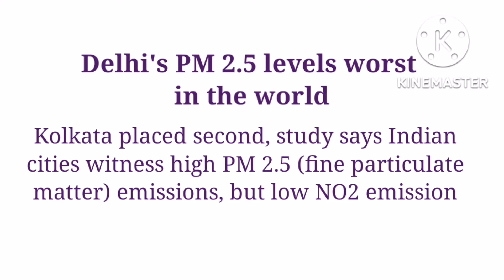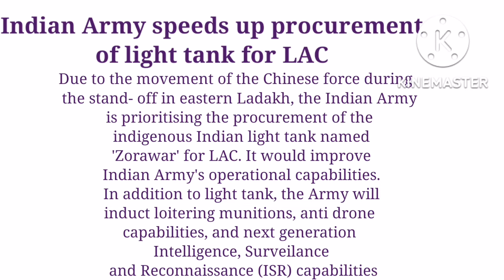weekly updates/ Education based